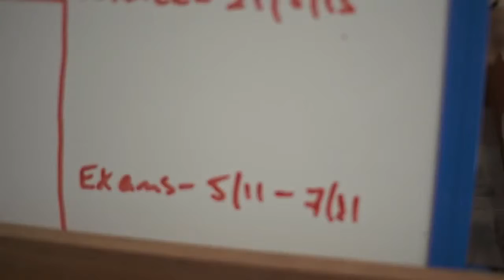Bachelor of Exercise and Sports Science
Hear from Tom, an Exercise and Sports Science student studying online through UNE.